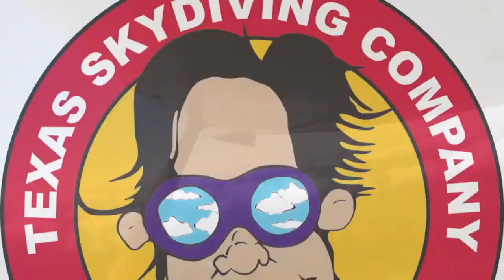Tandem Skydive | Shoieb from Norman, OK